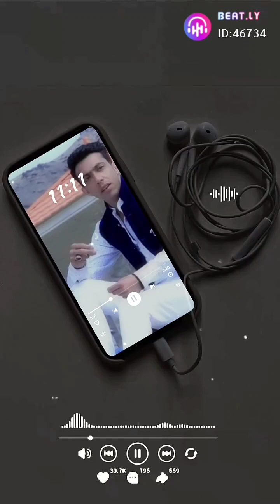آهنگ مجلسی ..امید.‌.نوابی..